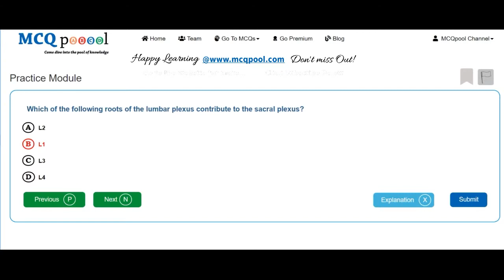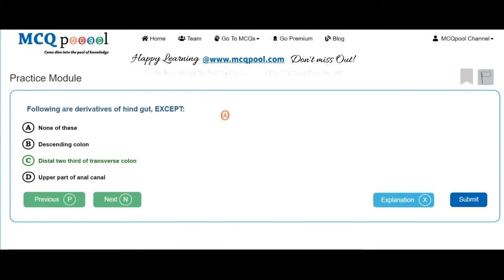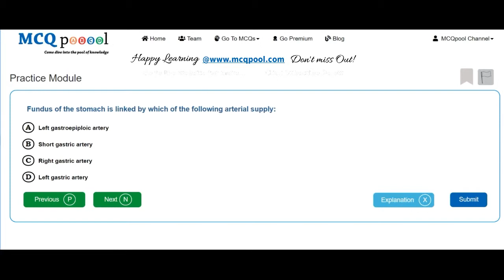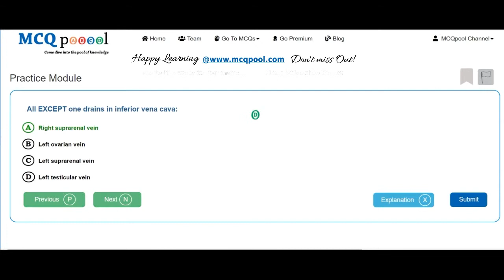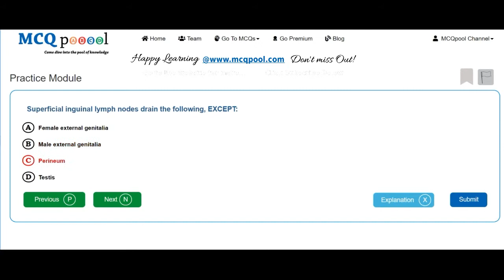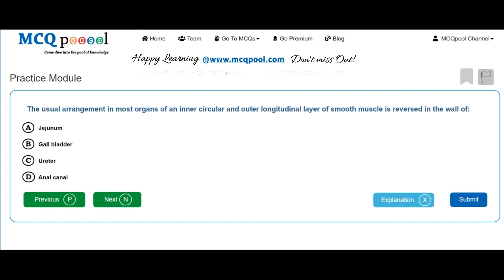Quiz/MCQs on Anatomy Gastrointestinal system -MCQ Quick Revision Series Free MCQs @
For more details on how to do so, please visit:
Multiple Choice Questions MCQs on Anatomy Gastrointestinal system for Medicine, Dentistry, Nursing, Pharmacy and Allied Healthcare professions